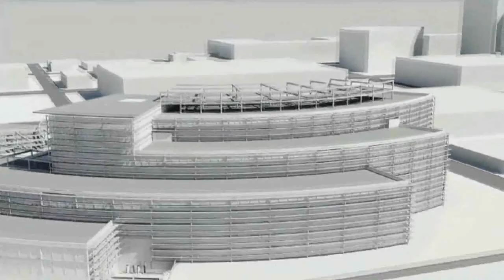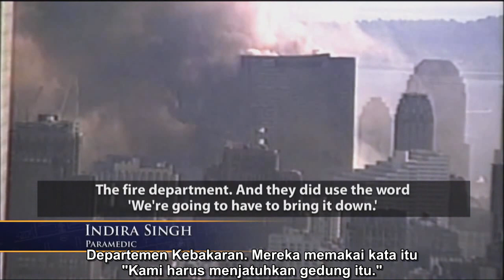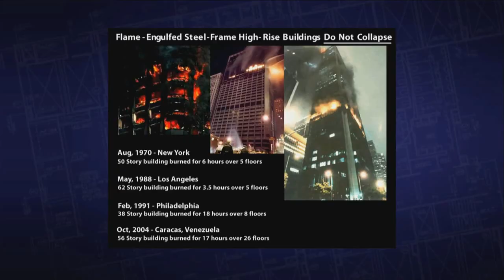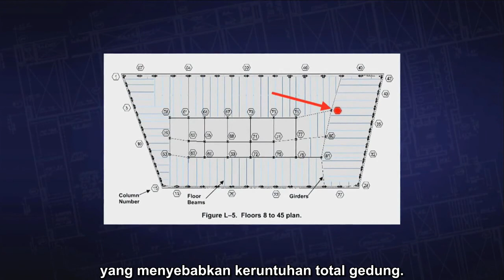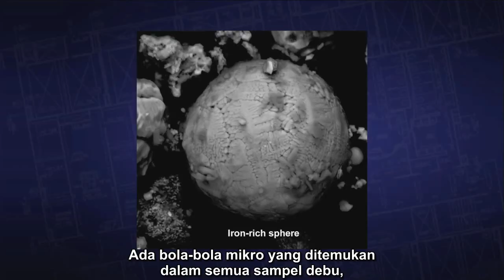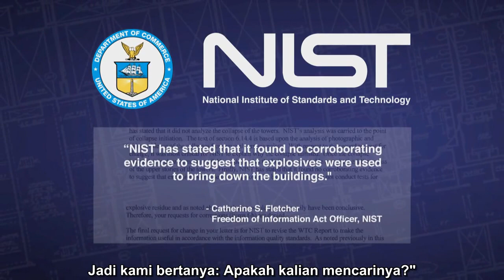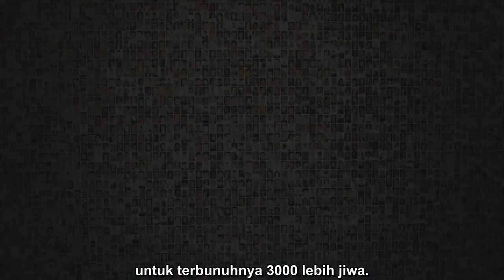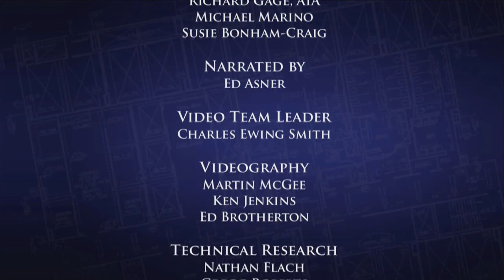Solving the Mystery of WTC 7 - Teks Bahasa Indonesia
Ini adalah video cuplikan terbaik dari AE911Truth yang secara profesional dibuat dalam 15 menit, padat informasi dan mengemukakan dokumenter tentang WTC 7-ditujukan untuk pemula. Gratis. Sebarkan secara luas, termasuk kepada Arsitek dan Insinyur.